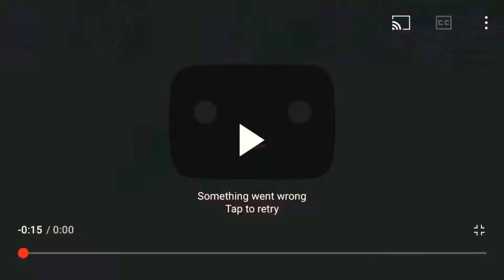Live Lines from AhMyAnklesAh by: yo Dru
Ahh ahh ju already kno !